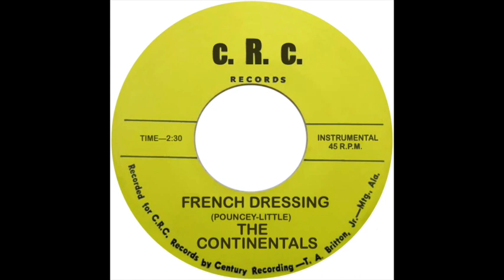The Continentals - French Dressing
This video is about The Continentals - French Dressing